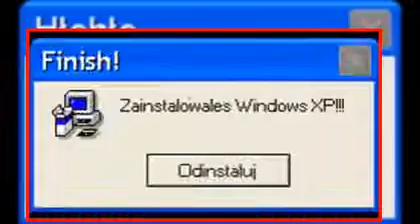Śmieszne Errory Windows XP #3